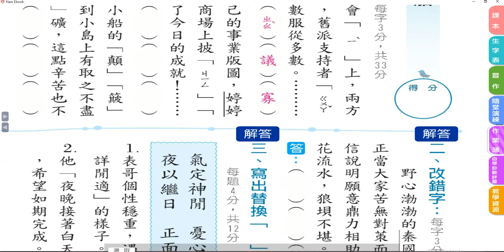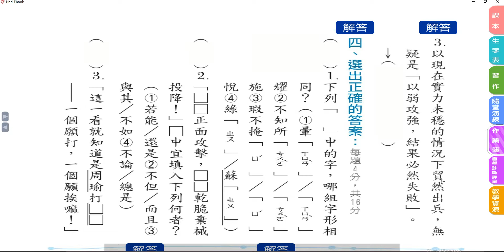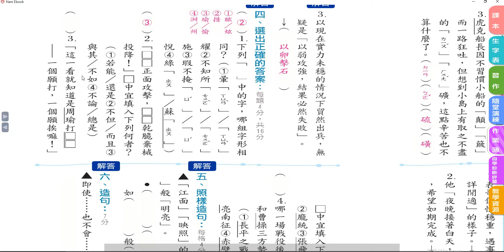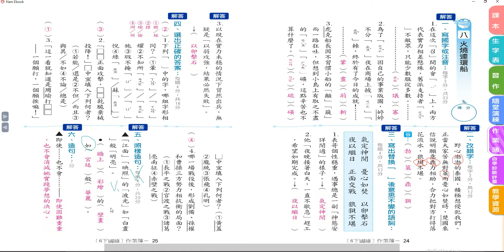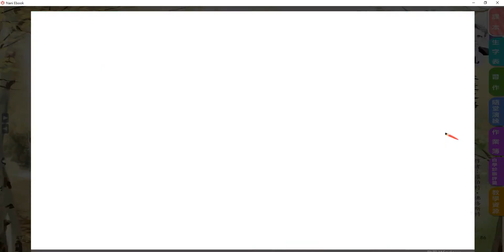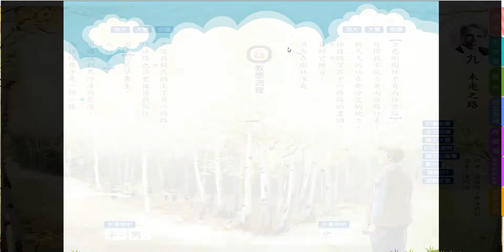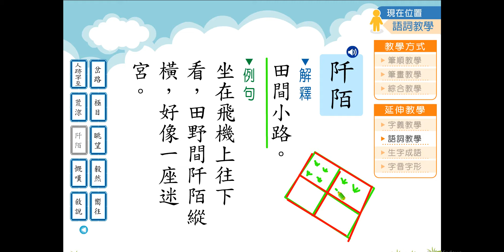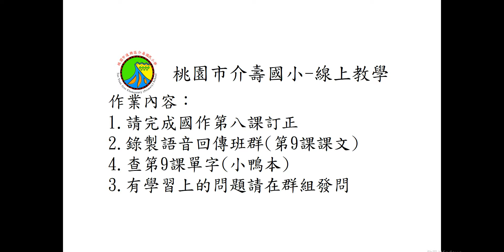0520 六年級 國語 第三節